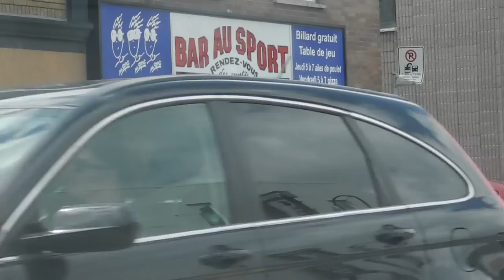Val d'Or - 3e Avenue 1